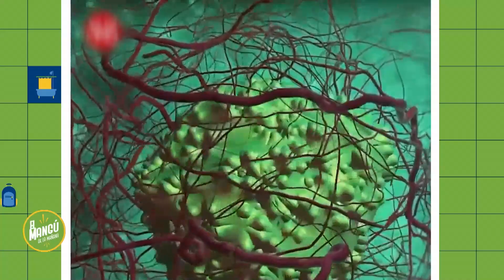El Mangú de la Mañana | Dra. Felicia De La Cruz Ramírez / Cardio-Oncología